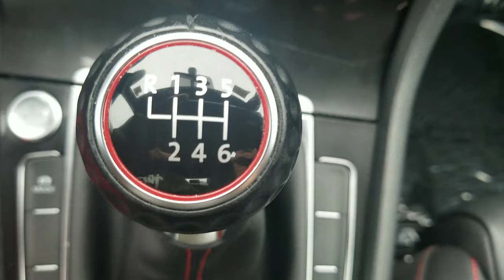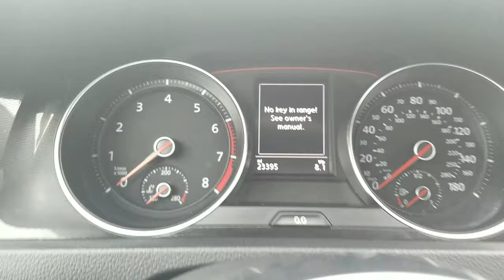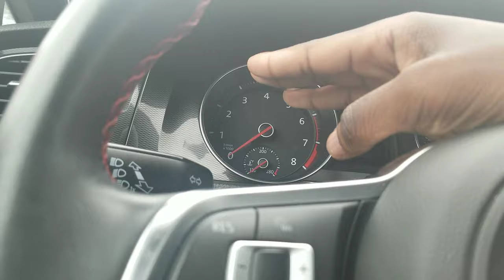How to Drive A Manual Transmission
Whats up everyone! I'm jacob. I'll be makin' all kinds of videos, from car vlogs to music vlogs or gaming! stick around for the long haul and you'll love what you see!